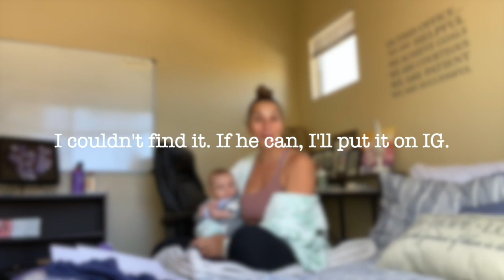$13 DIY HALLOWEEN COSTUME + Baby's First Giggle Caught on Video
Hooded Cardigan/Jacket Worn in Video
Nursing Sports Bra Worn in Video

WATCH THESE NEXT:
-I'm Pregnant!

Write or send packages/art to Ro & Adam/SPWF:
304 S. Jones Blvd, 2171

Stay strong.
Love strong.
You're one-day closer.
Xo,
Ro